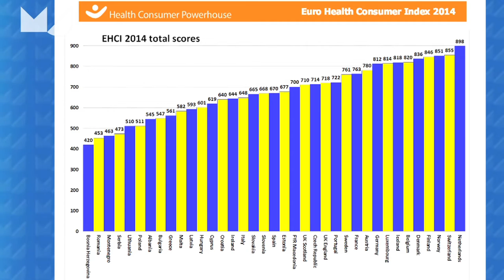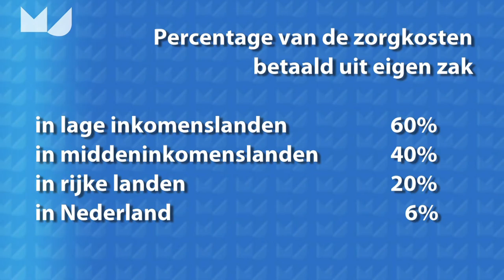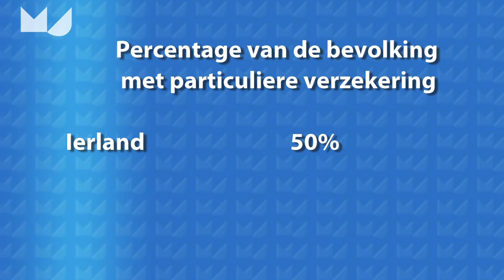Wynand van de Ven over het beste zorgstelsel?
Nederlanders betalen 6% van de totale zorgkosten zelf, in andere rijke landen is dat 20%. Nederland heeft al jaren het beste zorgstelsel stelt Wynand van de Ven, hoogleraar sociale ziektekostenverzekering iBMG-EUR, in zijn afscheidsrede op vrijdag 2 oktober.
In Ierland heeft 50% van de bevolking een extra particuliere zorgverzekering om lange wachtlijsten te vermijden en betere kwaliteit van zorg te ontvangen, in Australië 40%. In Nederland is het verboden om "voorkruipzorg" te kopen, ons zorgstelsel kent een hoge mate van solidariteit.
Er zijn zwakheden in ons zorgstelsel maar laten we niet de problemen verheerlijken.